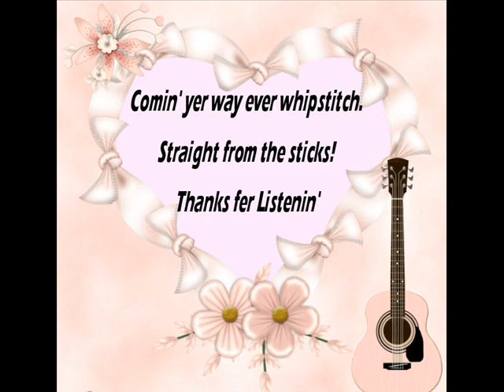Over Yonder In The Graveyard Aaron McDaris